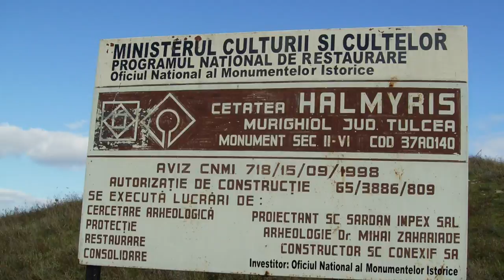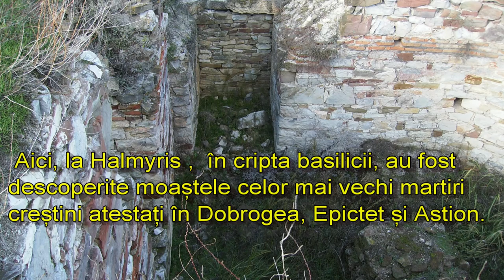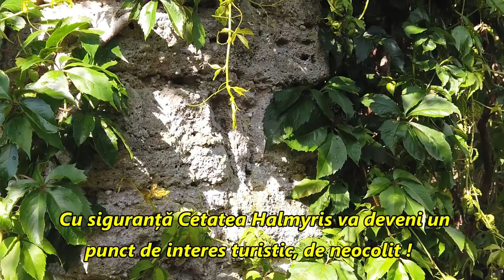Cetatea Halmyris din jud. Tulcea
O importantă bază a flotei romane moesice dunărene Classis Flavia Moesica